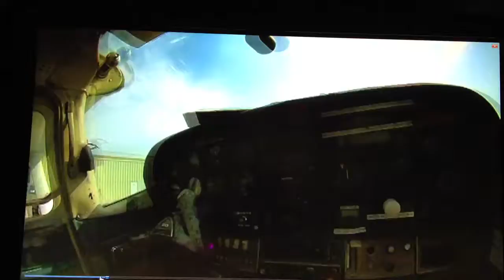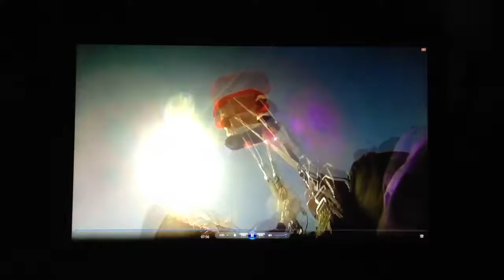May 6, 2012